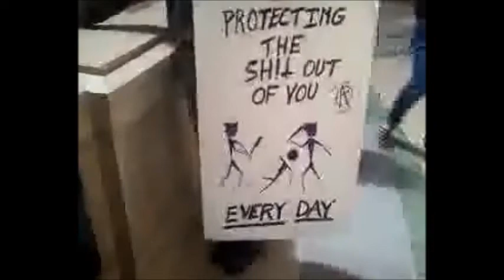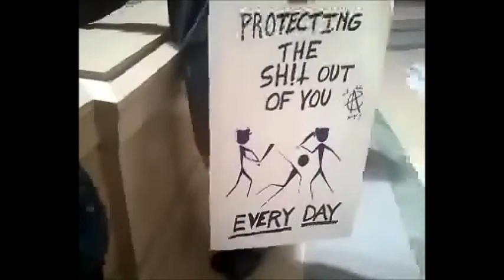Songs Dancing Signs and Police???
Police watched singing dancing and signs  at the Capitol today as the 99% Sang with the Solidarity Singers! Police we're watching on all floors. Im sure they could find some where else to spend our hard earned tax dollars other the peaceful singing people! Noone was arrested during the singing but later that afternoon Capitol police took to the city and knowcked on doors they gave citations to Lisa and Jason. Later they found Brandon and arrested and released him.